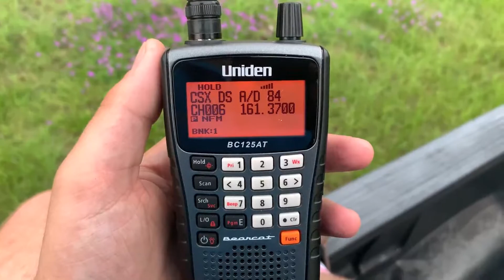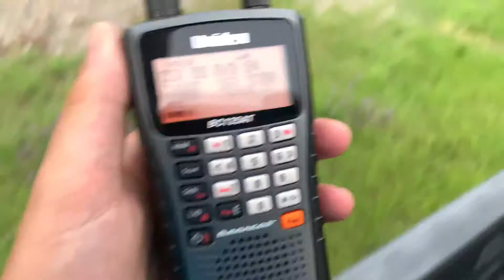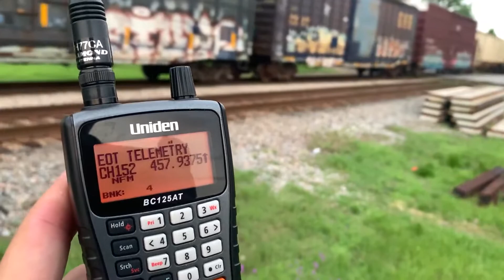Q492-22 Departing Charleston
Today I share with you Q492-22 departing from Charleston, SC. Q492 had just finished switching in Bennett Yard in Charleston and called up the dispatcher on AAR84 to give him a new job briefing. Q492-22 finally got some speed towards the end of the video and they had a clear at I526 NB.